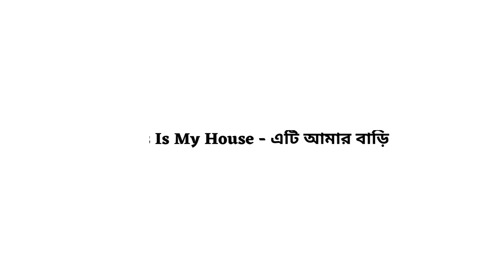This is My House Meaning in Bengali | This is My House Mane Ki | This is My House Bangla Meaning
এই ভিডিওতে দেখে নাও ইংরেজি This is My House এর বাংলা অর্থ